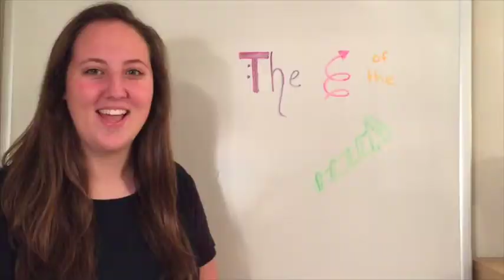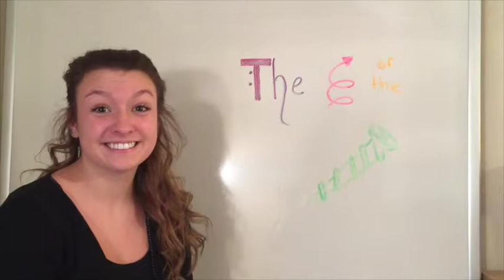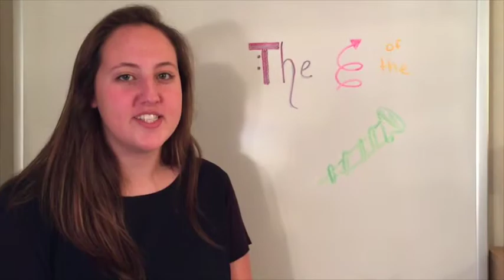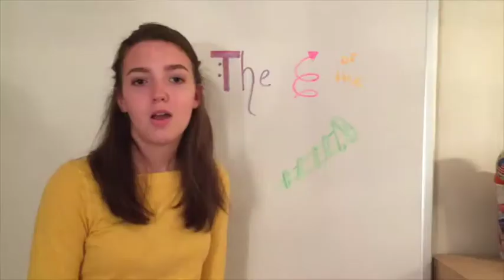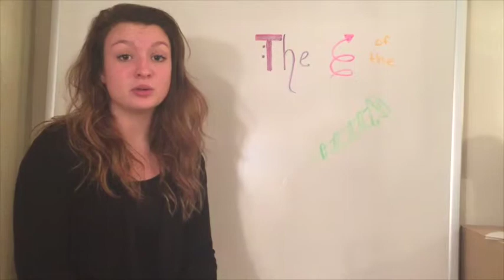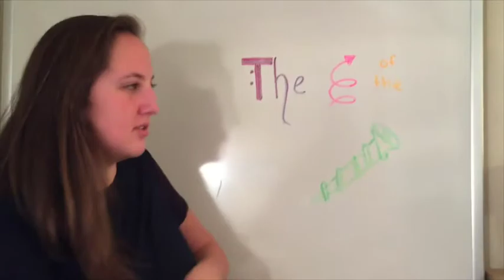The Turn of the Screw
This video is about The Turn of the Screw